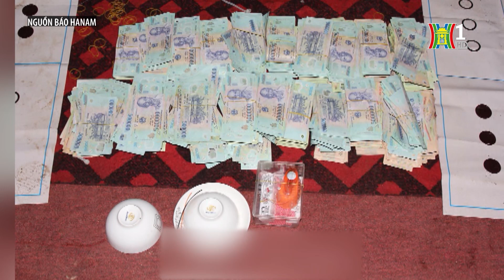Bắt giữ ổ nhóm tổ chức đánh bạc trên sông | Bản tin 141